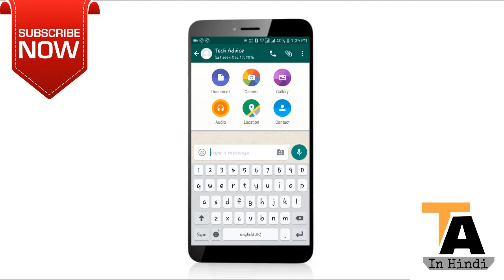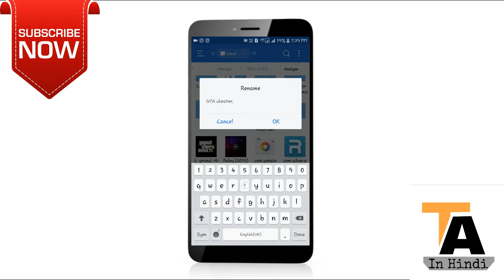Send APPS Games on Whatsapp TRICK 2017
Hello Friends,

In this video I will show you  how tosend apk file,games and apps through whatsapp😍 so must try.. it
 enjoy👍good luck👍

mkumawat333